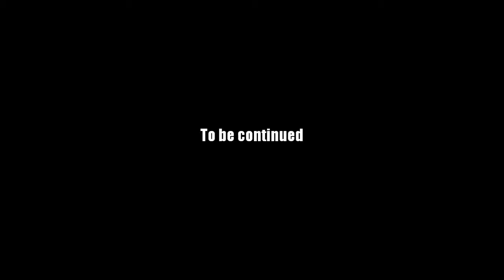AQ Worlds "Defend the Throne Room" (Quest)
Quest:Defend the Throne Room

NPCs:Robina

Monster List:Skeletal Viking, Skeletal Warrior

Turn in:Skeleton Skulls x12

Equipment Won:None